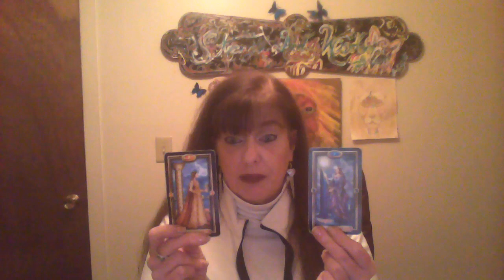Look in on Scorpio Nov 6, 2017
I charge $30 for 30 minutes and $50 for an hour. THANK YOU!